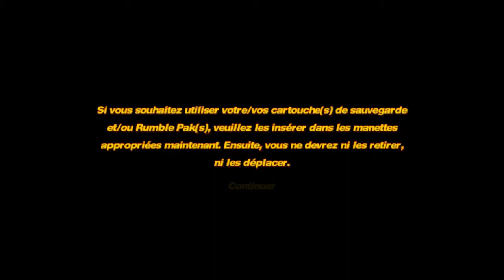Hot Wheels: Turbo Racing (N64)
Power Pistons, Lakester, Speed Blaster, Street Roder, Deora...ca vous dit quelque chose?